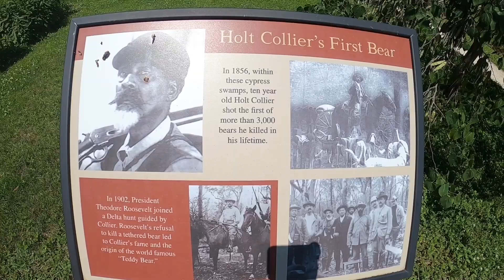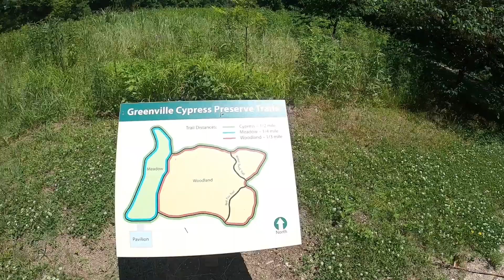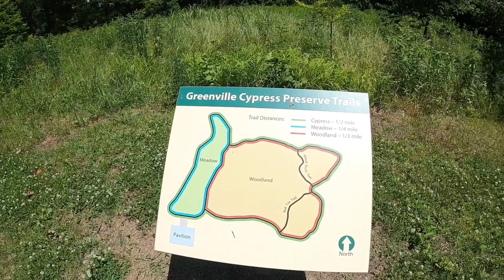Cypress Preserve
I visited Cypress Preserve this morning. This peaceful oasis on Cypress Lane is  a great place to unwind and enjoy nature.